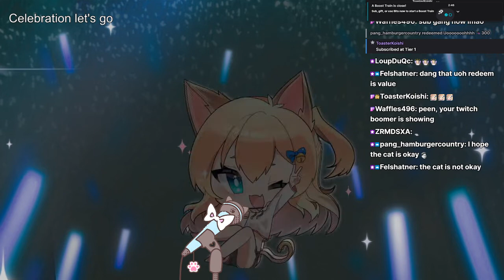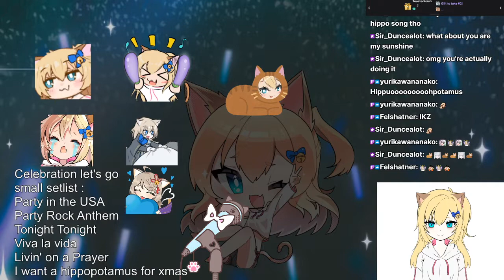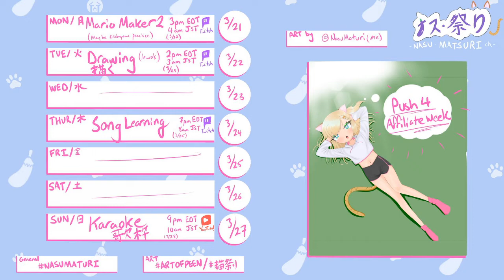【Celebration/お祝い】Affiliate Celebration (Twitch Vod)!【Nasu Matsuri / ナス祭り】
This was streamed live over at Twitch on 3/24!

~Donation Link(s)!~
(I'm not affiliated nor endorsed by prism project in any way. But may I recommend supporting my oshis?)

( If you're somehow here to donate to actually me, first of all thank you very much! Secondly I will be using all donations towards building this channel! First goal is an actual live2d! )

Nice to meet you! I am Nasu, but please call me Peen!

I sing and I draw and sometimes I'll play games.

Reading is hard so my only rule is behave as you normally would in any stream. Use your best judgement!